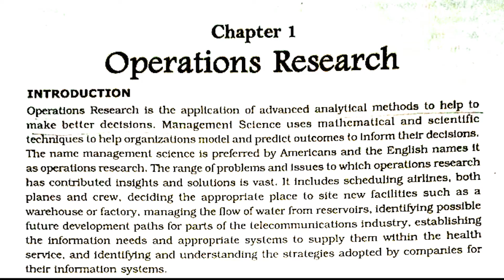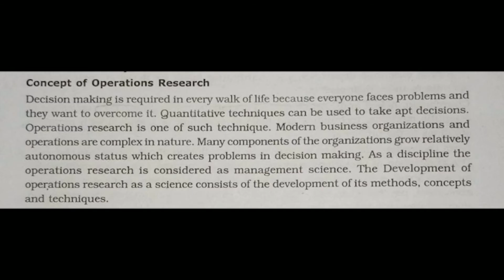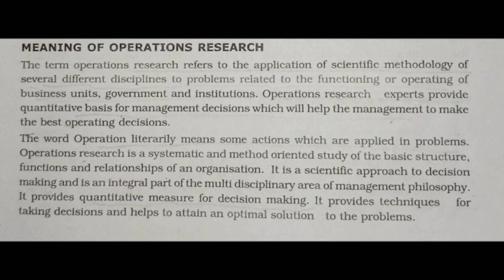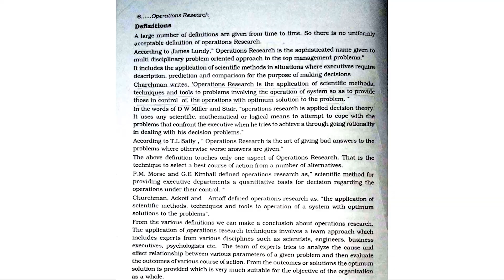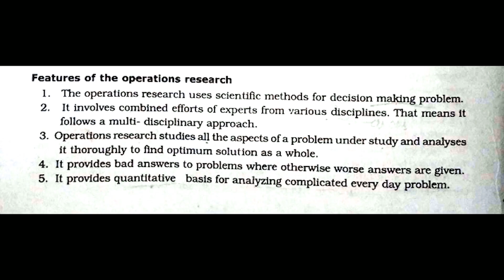Operations Research Introduction, Concept, Meaning, Definitions, Features Simple Explanations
Operations Research Introduction, Concept, Meaning, Definitions, Features Simple Explanations in Malayalam